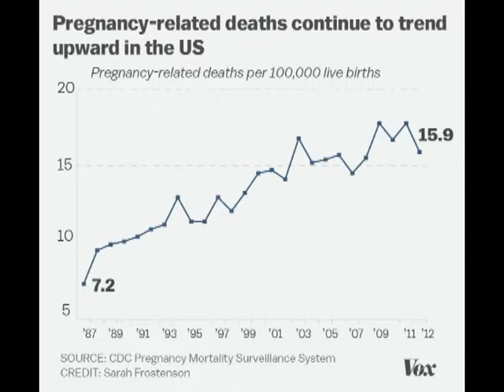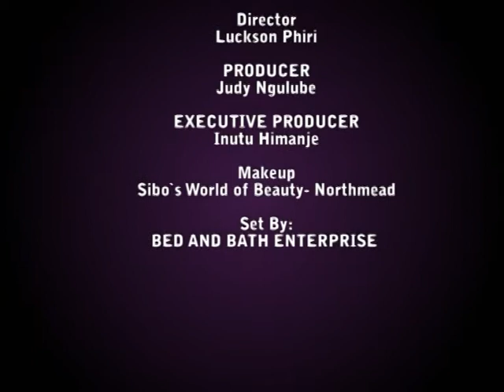Fistula in Zambian women "voicing the silent disease" WOMAN 360 @Judy Ngulube